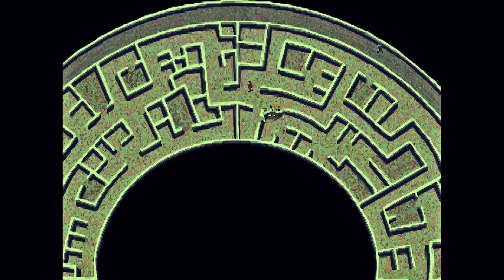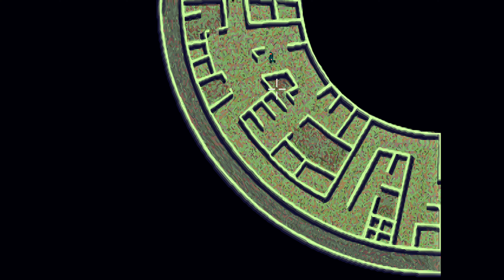Indiana Jones and the Fate of Atlantis Walkthrough #9 - Huge machine puzzle, Lava pit, Ending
After the end credits there's also a bad ending